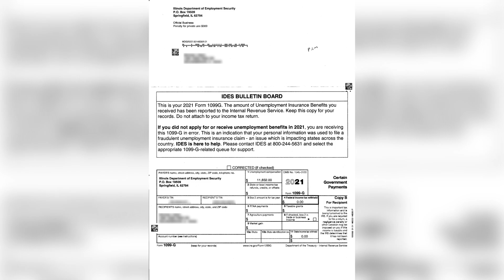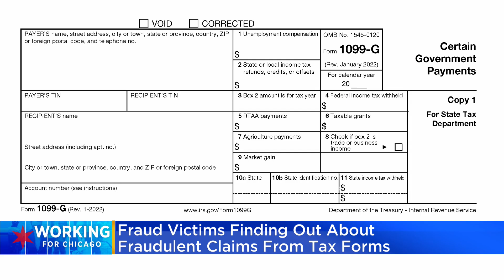Unemployment Fraud Victims Finding Out About Fraudulent Claims Through 1099-G Tax Forms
It’s tax time – and as some begin filing, they are finding out they're victims of fraud after someone applied for unemployment in their name. CBS 2's Tara Molina reports.